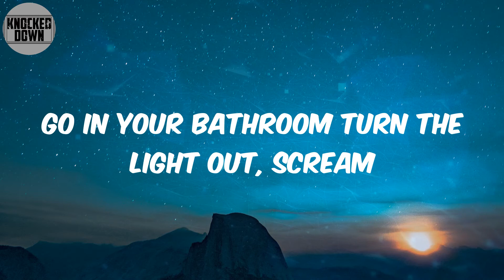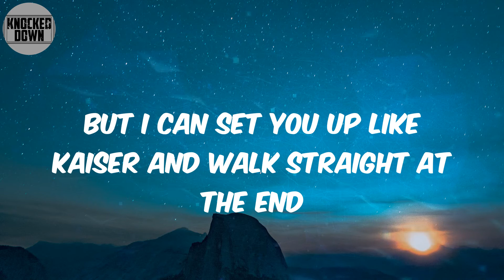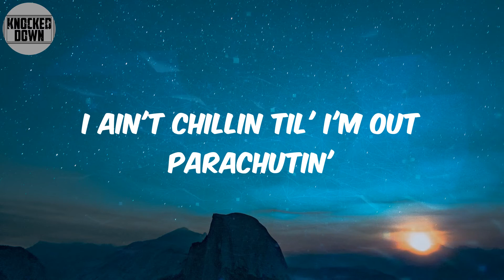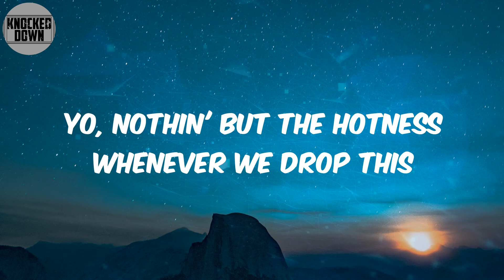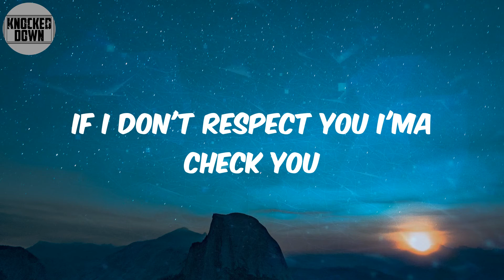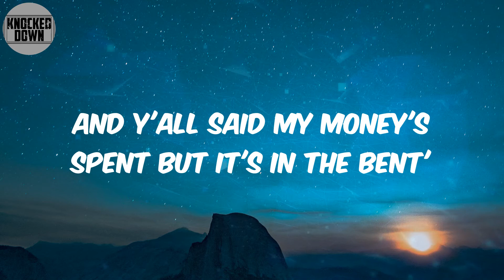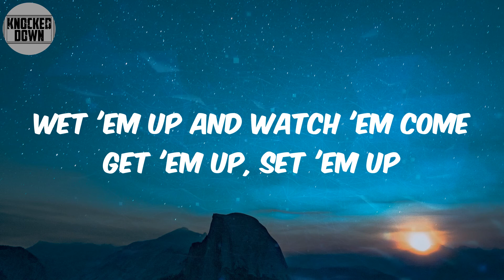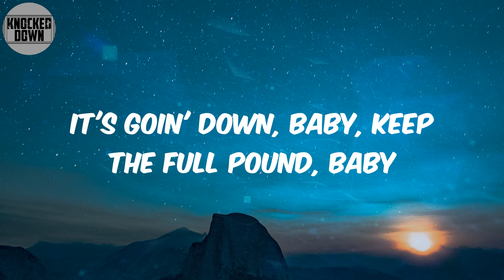Money, Power & Respect (Lyrics) - The LOX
Lyrics:
See I believe in money, power, and respect
First You get the money
Then you get the muthafuckin, power
After you get the fuckin' power
Muthafuckas will respect you
What's the key to life?
Money, power, and respect
What you need in life?
You'll be eatin' right
You can sleep at night
You'll see the light
Money, power, and respect (yeah)
Money, power, and respect (yeah, yo, yo)
Ayo, my whole clique 'bout it, 'bout it
We take yours while you pout about it
Truck, step out the whore's want to crowd around it
You could see me on optimum TV
Go in your bathroom turn the light out, scream
Bloody Mary, one, two, three
Sheek ain't your usual friend
But I can set you up like Kaiser and walk straight at the end
I'm done wit' ice and charms
I'm tryin' my whole casket when I'm gone
Pull up wit' class on the don'
Once I meet 'em I greet 'em
Kiss His feet for freedom
Tell 'em thank you Lord
'Cause on Earth I was gettin' bored
Now resurrect me back to this cat called Sheek
So I can make this album and get back to cats that's weak
Two thirty, six two
Me budge for you? That's like a cat verse a pitbull
Gun, know clip full, keep hunger
And plan for the future 'cause you figure
You gon' be older way longer than you gon' be younger
Only time could tell how the clock tick
I'm really loved here but I'm still a hostage
Two personalities check the posture
Smoke out the mouth, clear out the nostrils
Think of death then life seem scary
I'm passin' graveyards seein' people Hail Mary
I ain't chillin til' I'm out parachutin'
Race my man in mountain climbin' for about ten diamonds
Twenty five thousand a piece, fuck streets
Tryin' to own the island , forget about wildin'
Try ridin' in the car that be glidin'
If I showed you where I lived you would think I was hidin'
Sling dick to chicks that don't speak English
Wake up in Trinidad, like, "Fuck it rich"
Come back private jet, live on set
If you could shit gold, I can spit baguettes
You'll be eatin' right (yo)
Money, power, and respect (yo, yo)
Money, power, and respect (yo)
Yo, nothin' but the hotness whenever we drop this
Monotonous for y'all to keep hatin' 'cause y'all never gon' stop us
I keep my rocks spotless and my hoes topless
Take time try to figure out who The Lox is
Fear no one, kick rhymes like Shoguns
You scared to blow one get robbed wit' your own gun
If I don't respect you I'ma check you
And if I don't kiss you I'ma peck you
Right before I wet you
I sneeze on tracks and bless you, I'm special
And if you like workin' out then I'm gon' stretch you
Hustlin' is dead but we still get red
Turn the spots in the bakeries to get back bread
And y'all said my money's spent but it's in the Bent'
So when the Feds come the dogs can't get a scent
And my story, self-explanatory
That I'm the hottest thing on the street
And y'all ain't got nothin' for me
What's the key to life? (Yeah)
What you need in life? (What?)
You'll be eatin' right (mhm, mhm)
You can sleep at night (yeah)
You'll see the light (yeah, yeah, yeah, yeah)
Just drop the reels, bless a nigga wit' the ill
Y'all niggas know my skills
X in their grills, get 'em up, split 'em up
Wet 'em up and watch 'em come get 'em up, set 'em up
When you do dirt, you get dirt (uh)
Bitch, I'll make your shit hurt
And step back like I did work
This ain't no fucking game
What you think I'm playin'? 'Til you layin'
Somewhere in the junkyard, decayin'
Mom's at home prayin' that you comin' home
But you not 'cause you sittin' up in the trunk, startin' to rot
And hell is hot, I know because I'm